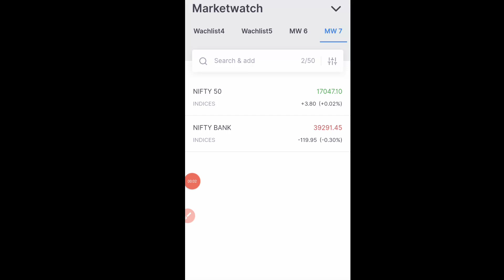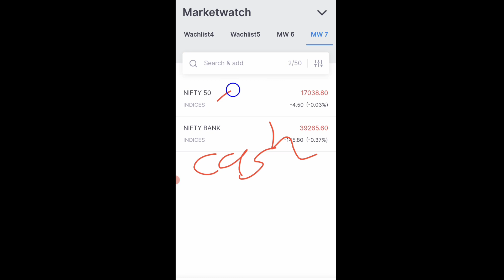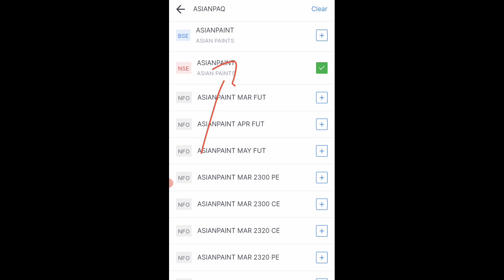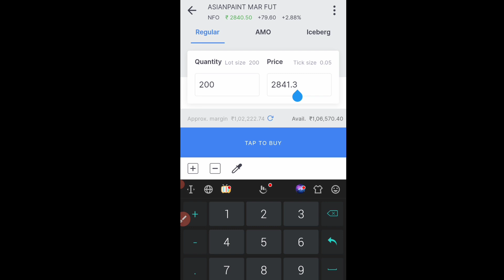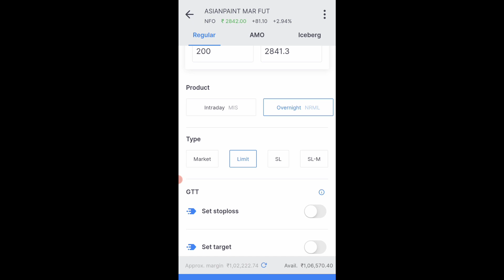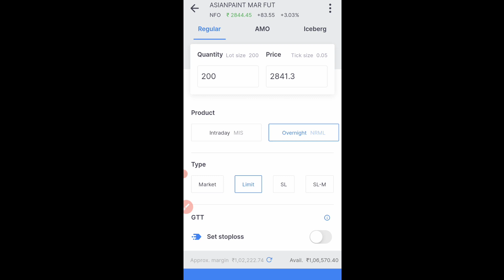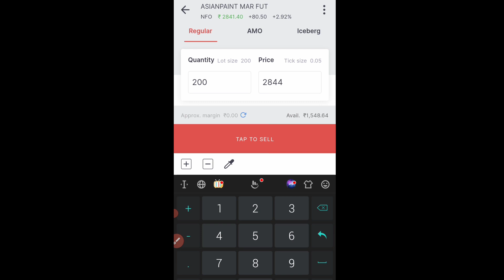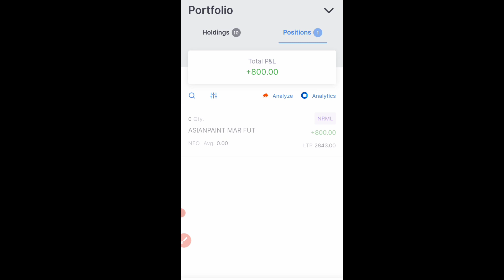Stock Market Future Trading for beginners || Future Trading kaise Kare..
Future Trading for Beginners || Future Trading Kaise Karte hain..

trading
futures
options
futures trading
stocks
day trading
stock market
price action
day trading futures
trading futures
technical analysis
futures day trading
trading option
future trading
learning to daytrade
futures trading for beginners
live trading
stockmarket
binance futures trading tutorial
live day trading
scalping futures
day trading live
binance futures
live future trading
scalping
live profit
scalpingbinance
future scalping
stock options
futuretrading
how to daytrade
futures market
intraday trading
options trading
binance future trading signal
trading signal
futures trading on mexc